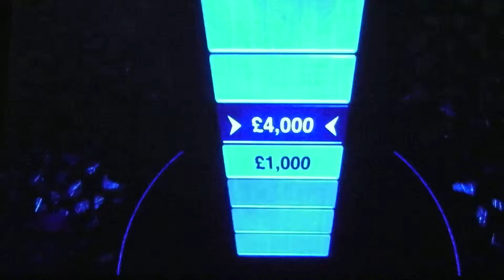The Chase - Shaun Wallace